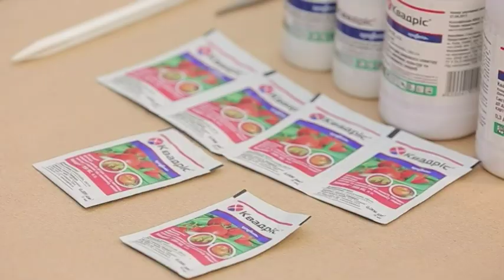Обробка томатів від хвороб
Одним з поширених міфів є те, що рослину не можна обробляти, коли вже є дозрілі плоди, це не так! Квадріс має незначний термін очікування, тобто вже за 5 днів після обробки врожай можна збирати та споживати, крім того вчасна та правильна обробка не тільки захищає, але й продовжує сезон плодоношення томатів на декілька тижнів